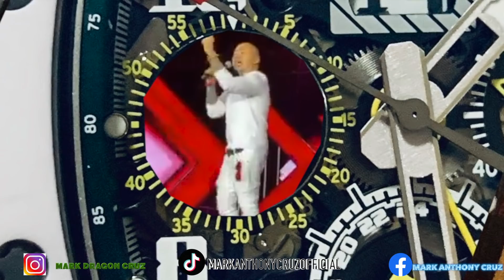MY BENTLEY CONVERTIBLE IS BACK!!!!I MISS THIS BADBOY!!READY FOR CARSHOW!!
FB PAGE: MAD MAC CUSTOM PAINTS AND BODYKITS
DIRECT FB MESSAGE: MARK ANTHONY CRUZ

FRONTROW LESSON!!